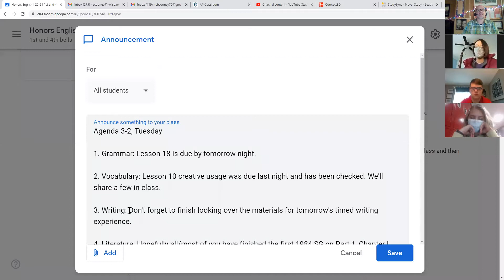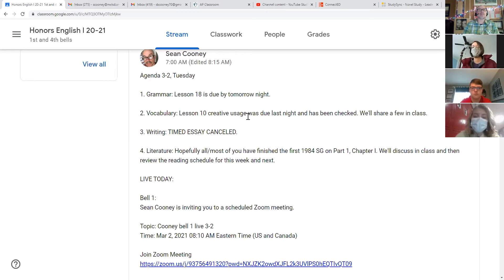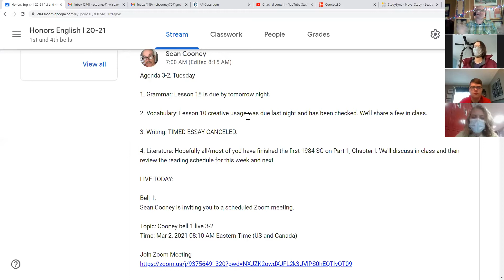Cooney bell 1 live 3 2